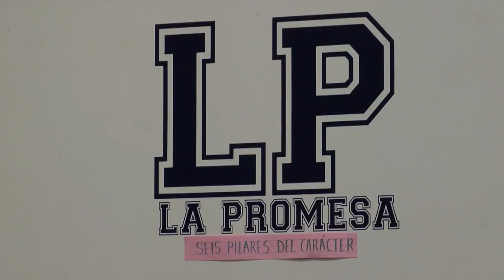Albuquerque school gets students active through 'Daily 15'